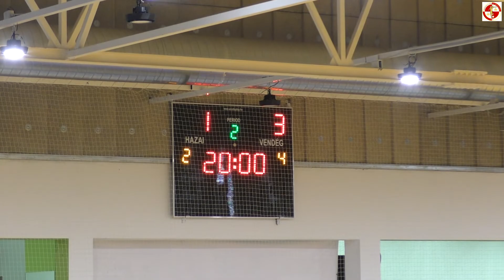Eger SE. - Miskolci Vénusz | 1-3 | 2022. január 16.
Eger SE. - Miskolci Vénusz 1-3 (1-3).
Heves, Heves Városi Sport- és Rendezvénycsarnok. Játékvezető: Kocsis József.
Asszisztensek: Koren Tibor, Lovas Norbert.

Miskolci-Vénusz: Putnoky - Szunyogh, Visnyánszki, Kovács, Váradi.
csere: Vámos, Varga, Sallai, Lamos, Magyar.
Vezetőedző: Volodymir Kolok

Eger SE: Varga - Szívósné, Nagy, Bíró, Mátyás.
csere: Bögös, Bukta.
Vezetőedző: Vitányi László

Góllövők: Visnyánszki (0-1) a 2., Kovács (0-2) a 9., Vámos (0-3) a 17., Szívósné (1-3) a 18. percben.